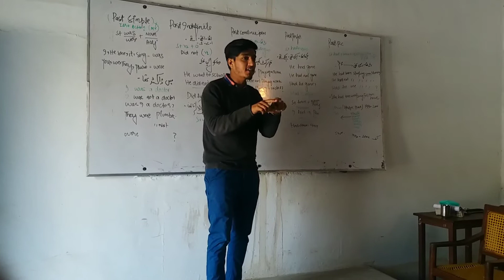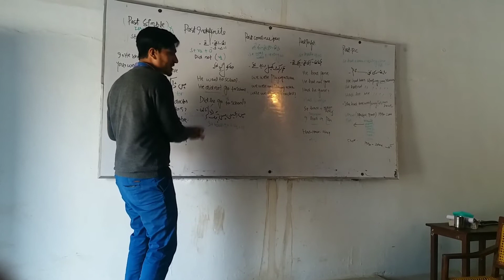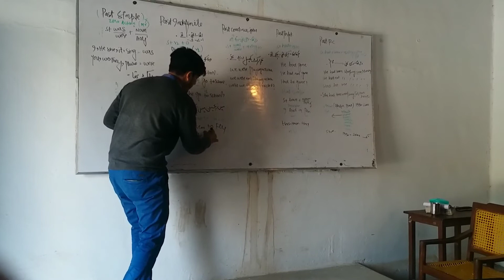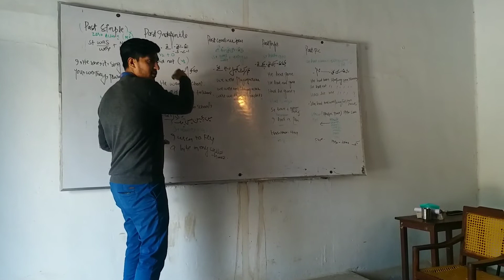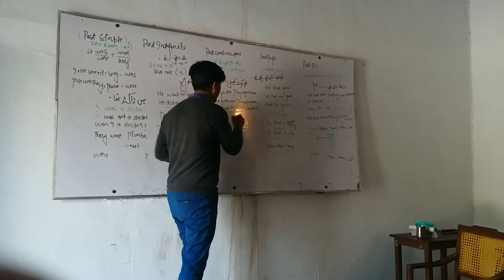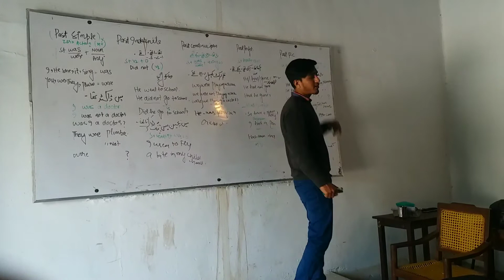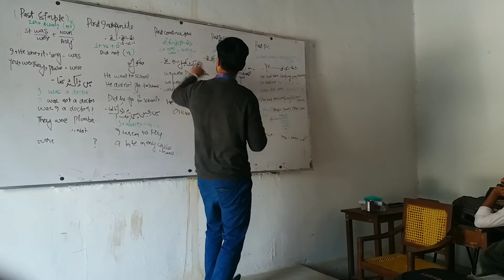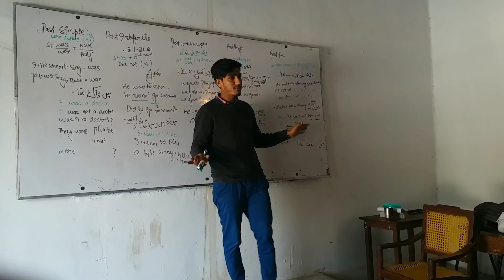class 8 english tenses, 8 tenses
grade 2 english tenses,
english tenses part 2,
6 tenses in english,
english tenses part 6,
class 7 english tenses,
7 tenses in english,
class 8 english tenses,
8 tenses english grammar,
tenses class 9 english academy